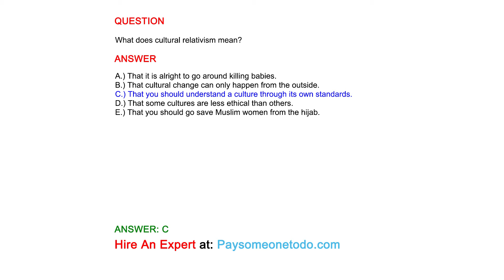What does cultural relativism mean?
QUESTION

ANSWER
A.) That it is alright to go around killing babies.
B.) That cultural change can only happen from the outside.
C.) That you should understand a culture through its own standards.
D.) That some cultures are less ethical than others.
E.) That you should go save Muslim women from the hijab.